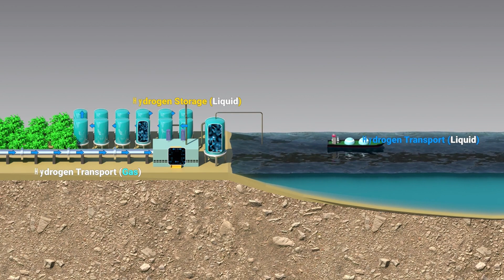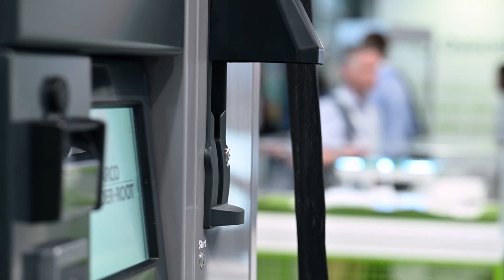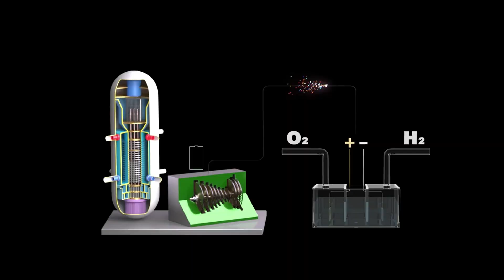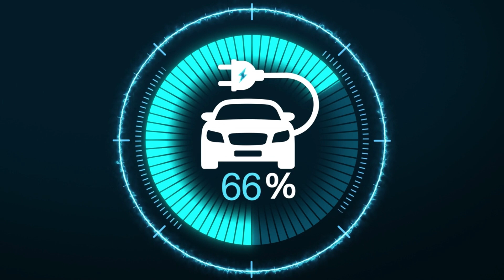Η TOYOTA ΜΟΛΙΣ ΜΑΣ ΕΔΕΙΞΕ ΤΟ ΜΕΛΛΟΝ ΤΗΣ ΕΝΕΡΓΕΙΑΣ & ΔΕΝ ΕΙΝΑΙ ΗΛΕΚΤΡΙΚΟ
⛔Σε αυτό το βίντεο παρουσιάζουμε τη νέα επαναστατική τεχνολογία της Toyota: φορητές κυψέλες υδρογόνου που υπόσχονται να αλλάξουν τα δεδομένα στην καθαρή ενέργεια και την ηλεκτροκίνηση. Δες πώς λειτουργούν, τι πλεονεκτήματα προσφέρουν και γιατί μπορεί να είναι το μέλλον της αυτοκίνησης.

Πάτα και το καμπανάκι🔔 για να ενημερώνεσαι!

▶️ Πατήστε το κουμπί "ΣΑΣ ΕΥΧΑΡΙΣΤΟΥΜΕ" που βρίσκεται κάτω από όλα τα βίντεο και κάντε μια δωρεά ενισχύοντας την προσπάθειά μας.

🚥Κάντε μια Δωρεά (Donate) μέσω του συνδέσμου της Paypal που βρίσκεται στην αρχική σελίδα του καναλιού μας.